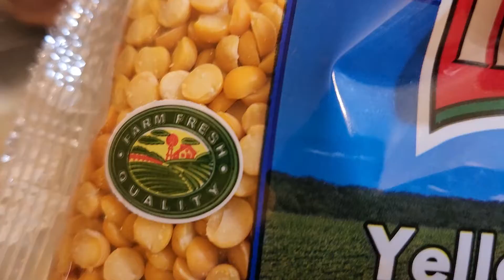Soup Sopa de Ervilhas amarela